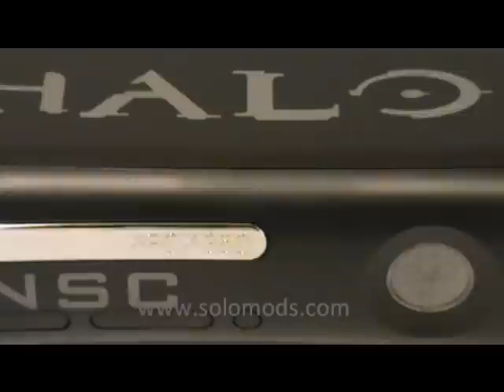Xbox 360 Halo Reach mod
Custom system, For more info on this system and other case mods